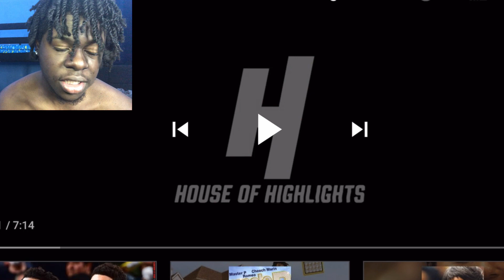Philadelphia 76ers vs New York Knicks - Full Game Highlights *Reaction*